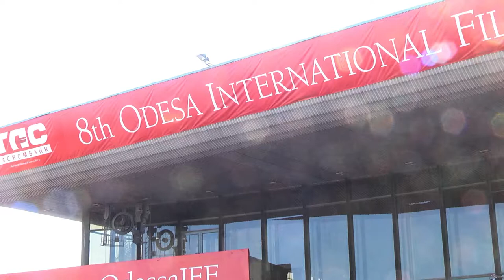4й день ОМКФ 2017 с INFOPORT.LIVE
Яркие встречи, ошеломляющие интервью и подробности! Антельм Видо, Оксана Бубликова, Татьяна Никитина, кто не знает этих имён в Одессе сегодня?